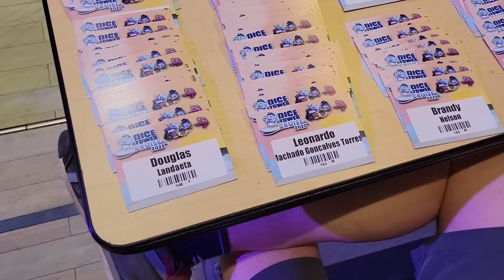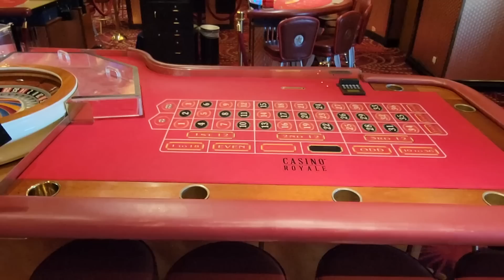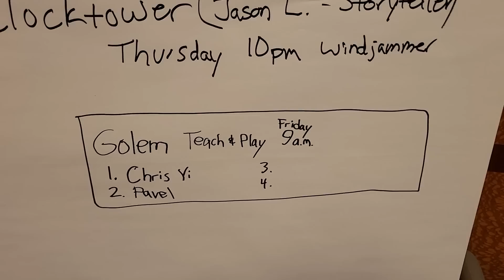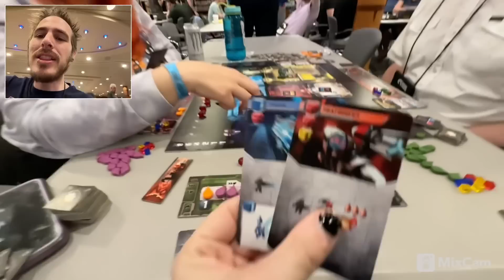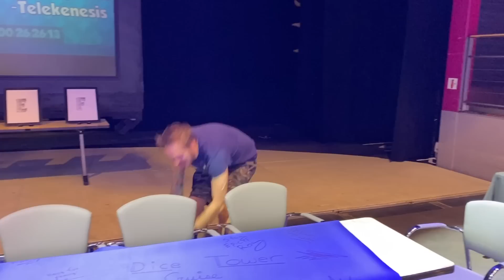Dice Tower Cruise Vlog 2023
The Dice Tower takes you onto the Explorer of the Seas to check out the Dice Tower Cruise 2023!